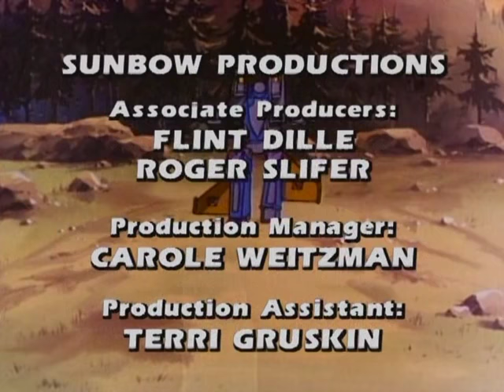Transformers G1 season 2 Intro and Outro (1985—1986) [HQ]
The intro and outro to Transformers G1 season 2.